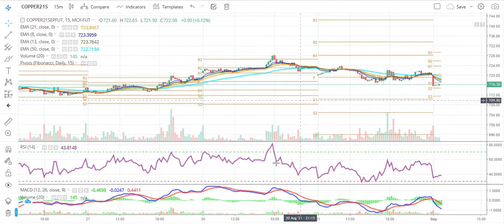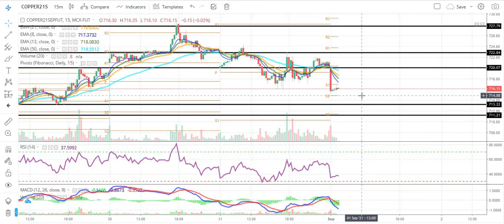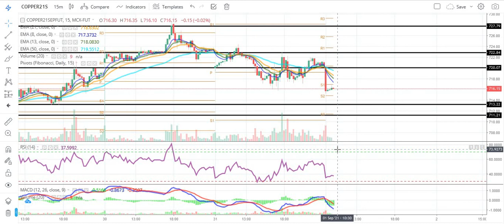Copper September Futures | Copper Trading | Commodity | Daily Commodity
Timestamps:
0:00 How do you trade in Copper?
0:30 Copper Trading Performance
1:10 Copper Intraday Targets
2:00 Copper Trading

Source: Commodity.com
Charts: Tradingview